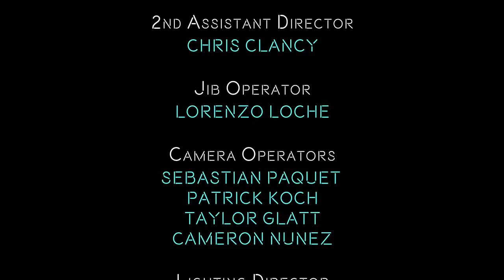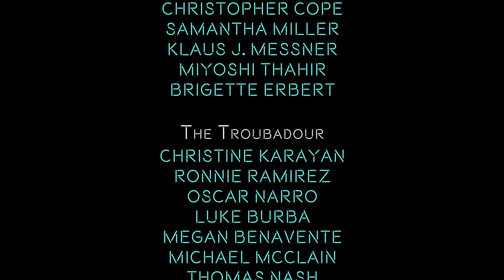NO COVER - SEASON FINALE (Episode 11)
SEASON TWO SUBMISSIONS NOW OPEN AT NOCOVERSHOW.COM

No Cover is the only true original music competition show focused on changing the lives of unsigned artists. This series is about discovery, mentorship, hard reality and launching careers. No Cover is created and produced by the music business, not traditional Hollywood studios. We believe this is the show fans and musicians around the world have been waiting around for years to see and it’s finally here! NO COVER, NO MERCY!

No Cover was filmed on location at the legendary Troubadour and Sunset Marquis in West Hollywood, CA. 25 of these original artists will be competing for the top prize, which includes a six figure recording contract with Sumerian Records, representation from United Talent Agency and Shelter Music Group, performance slots at a Danny Wimmer Presents Music Festival, a $10,000 shopping spree from Guitar Center, PLUS! brand new gear from Gibson USA, Mesa Engineering, Ernie Ball, Liquid Death and Discmakers. No Cover features five main celebrity judges: Alice Cooper, Lzzy Hale, Gavin Rossdale, Bishop Briggs and Tosin Abasi. No Cover is hosted by Kellin Quinn (Sleeping With Sirens) Caity Babs (Sirius/XM) and Matt Pinfield (MTV, Vh1)